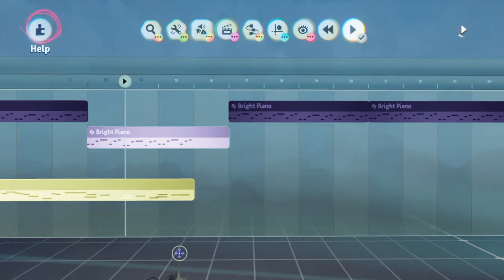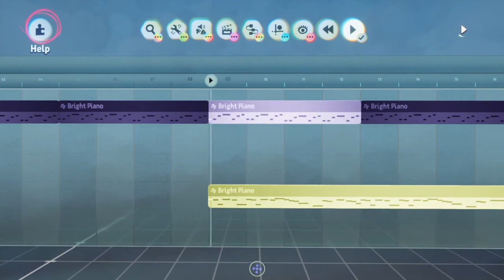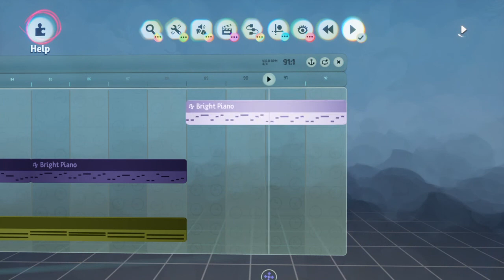Double Dragon 2 Music Remade In Dreams - PS4